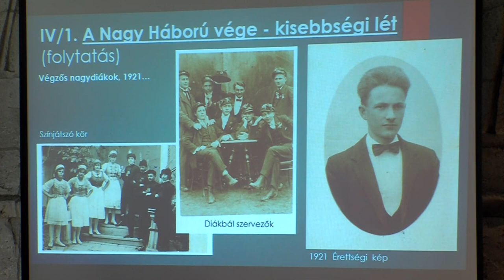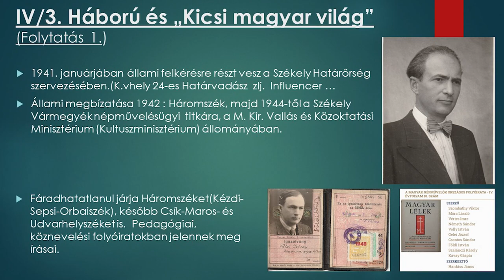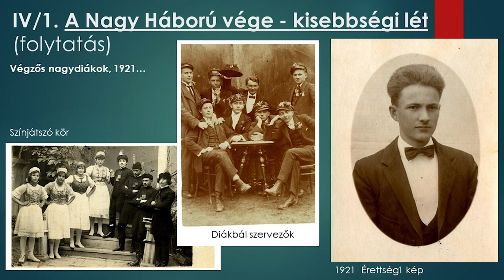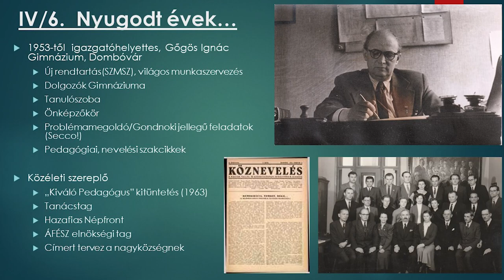Székelyföldtől Tolna vármegyéig - 120 éve született Földi István író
Földi István pedagógus, író, tankönyvíró és lapszerkesztő is volt. Székelyföldről vezetett az útja Tolna vármegyéig. A képzőművészetet tanult és 120 éve született sok oldalú ember iskolát is szervezett Tevelen. Unokája tartott interaktív emlékestet Dombóváron a Művelődési Házban.